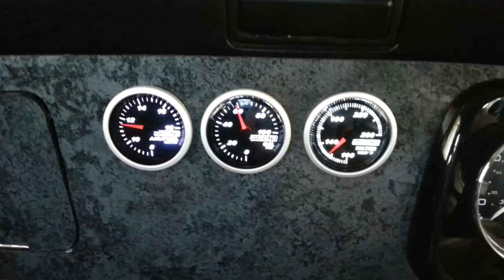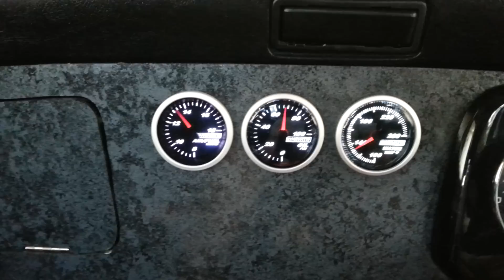Innovate G3 gauges in Classic Mini 2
This video is just showing the gauges in motion and the different illumination. Amber color is for night and is switched by the dash/headlight illumination. Still needs some tuning and test drives.